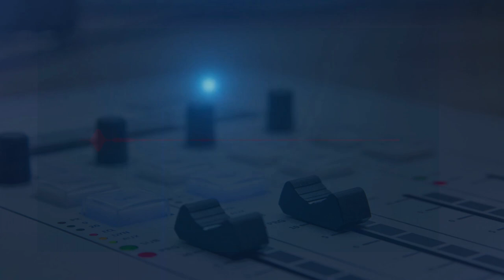Tribuna Abierta - Mundo Música y Noticias - Willy Suchar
📍Mundo Música y Noticias
 Excelentes Invitados:
⏱️HORARIO: 5 PM Nueva York y 17:00 hora Paraguaya

📺 Visita Nuestro Canal de Youtube
Tribuna Abierta